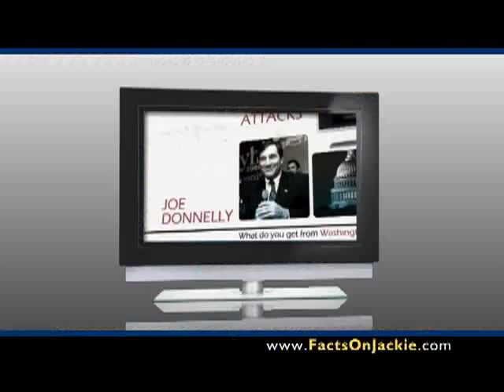Joe Donnelly For Congress: The Truth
Joe Donnelly has stopped increases in Medicare premiums, closed the gap in prescription drug coverage and has always protected Social Security. Jackie Walorski would gamble away our Social Security and hide it by lying about Joe Donnelly.